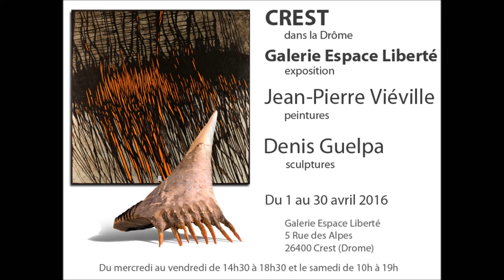Exposition d'art contemporain, Guelpa, Viéville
Denis Guelpa sculpteur et Jean-Pierre Viéville artiste peintre exposent leurs travaux à la galerie d'art Espace Liberté à Crest dans la Drôme